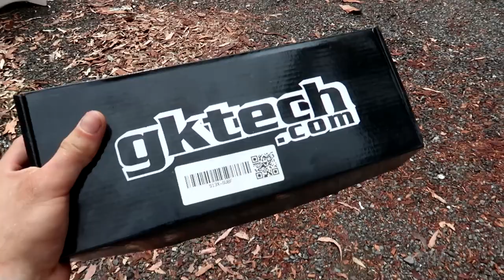Kamikaze Motorsports VLOG II R32 UPDATE 🤙🏼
This episode is a bit of a in-between one. Bit of a update on what's happening🤙
Thanks to Hayden for welding my shit last minute, much appreciated bro.

🔥 MERCH
Nolland Industries
Stickers NOW AVAILABLE

Instagram.com/JamesNolland
Instagram.com/Mz_Zarah

🇦🇺 MAIL
4213 QLD
AUSTRALIA

📷 CAMERA
G7x ~ Canon
HERO 7 Black ~ GoPro

🎬 EDITING
Sony Vegas Pro - Windows 10

🎶 MUSIC
Enzie ~ 2020 Flow